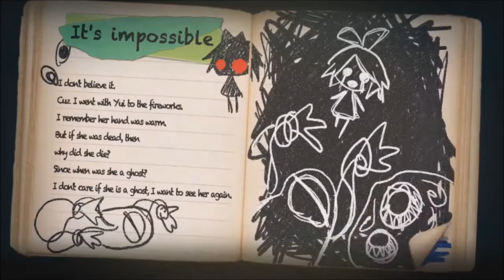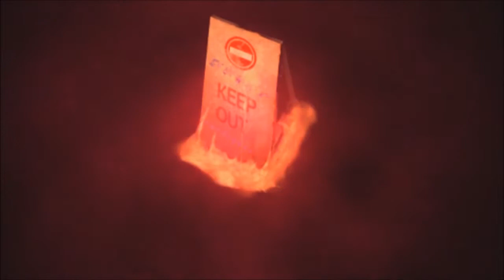Let's Play Yomawari: Midnight Shadows Part 10 Haru the Brave